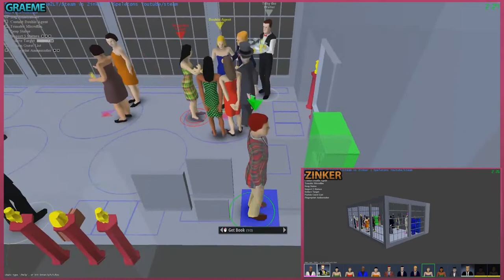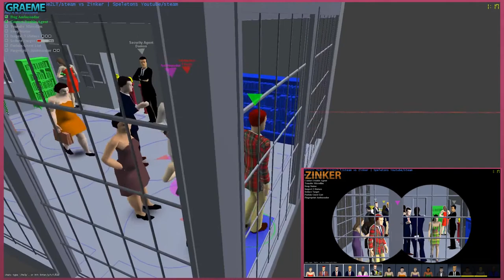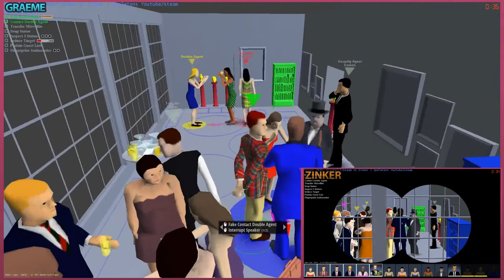ENHANCED ARTWORK - Let's Play SpyParty - PART 3 | Thumb Wars (ft. Speletons) Online Gameplay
Let's Play SpyParty Online Multiplayer Gameplay

Welcome to SPYPARTY, the 1v1 online spy game, with gameplay pitting the spies slight of hand abilities against the snipers steady hand. The spy must complete a list of tasks without giving themselves away to be assassinated by the sniper.

SpyParty Steam description:
"SpyParty game is a competitive espionage scenario about subtle human behavior. A Spy hides in plain sight at a fancy cocktail party, trying to accomplish missions while blending in with the other guests, while a Sniper with a single bullet looks inward, searching for the Spy."

SpyParty is a great online multiplayer experience! It can be pretty tough to learn, but the game has a very helpful tutorial. Plus Zinker was able to guide me with some tips and strategy. SpyParty is Early Access, but there is already so much promise! We can hardly wait for the full release!